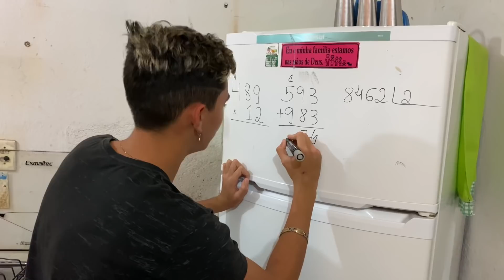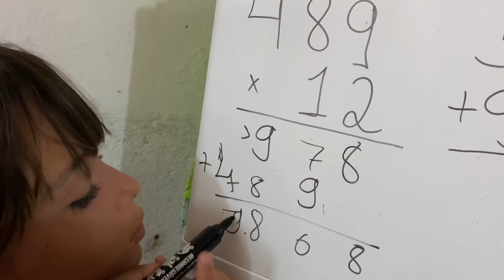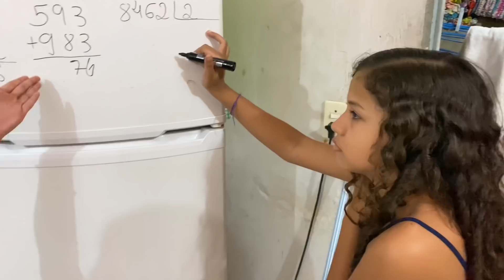MATEMÁTICA? QUEM É O MELHOR? TURMA HYTALO SANTOS 😱